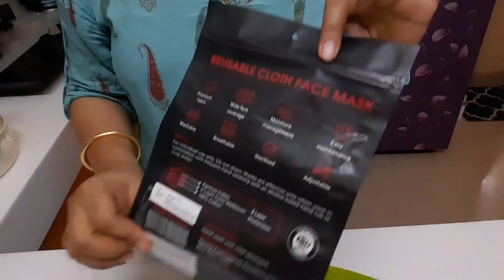10 Money Saving Home Organization Ideas || अब घर को Organize करें बिना पैसा खर्च किए ओर बिना मेहनत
10 Money Saving Home Organization Ideas || अब घर को Organize करें बिना पैसा खर्च किए ओर बिना मेहनत

Playlist to kitchen videos

Playlist to organization videos

Playlist to cleaning videos

playlist to my home decor videos

Kanika ❤️❤️❤️